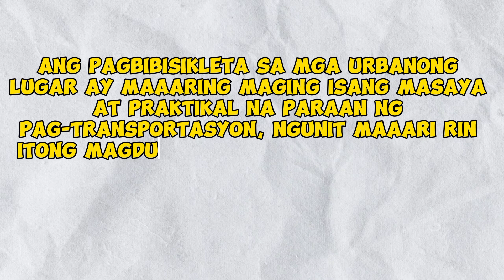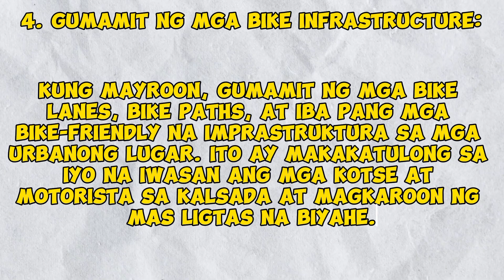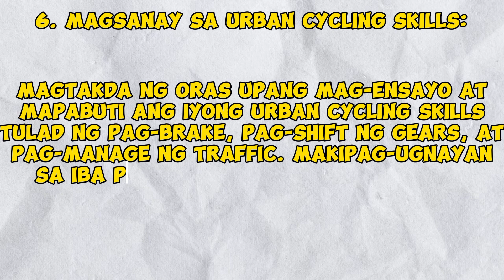Mga Paraan para Mapabuti ang Karanasan sa Pagbibisikleta sa Mga Urbanong Lugar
Ang pagbibisikleta sa mga urbanong lugar ay maaaring maging isang karanasang nakakatuwa at nakakarefreshing, ngunit maaari rin itong magdala ng ilang hamon at kagipitan. Sa video na ito, ibabahagi namin sa iyo ang iba't ibang mga paraan kung paano mapabuti ang iyong biking experience sa mga urbanong lugar. Tutukan natin ang mga strategies tulad ng pagpaplano ng ruta, paggamit ng bike lanes, pakikisama sa ibang motorista at mga pedestrian, at pagpili ng tamang oras para sa pagbibisikleta. Magsama sa amin habang ibinabahagi namin ang mga tips at mga best practices para sa mas maginhawa at mas ligtas na pagbibisikleta sa mga lungsod. Salamat sa panonood!